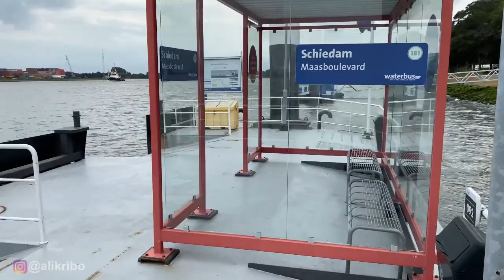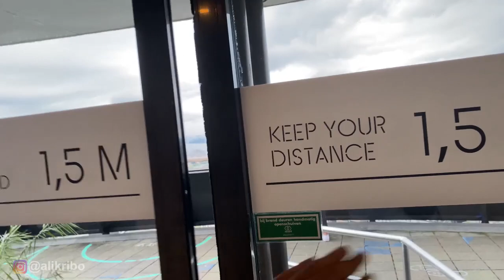BIKIN JANTUNGAN !! GAK MAU LAGI NAIK INI !! | ROTTERDAM-HOLLAND | Trip Report